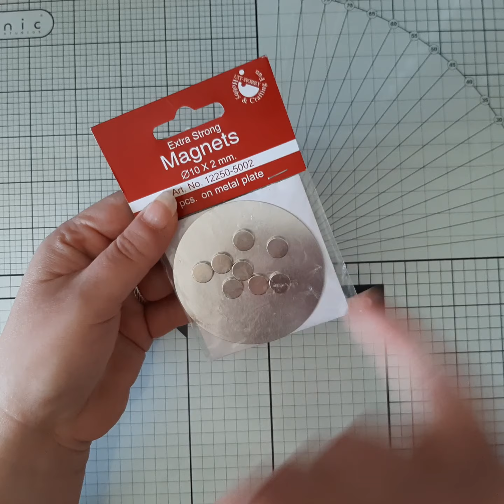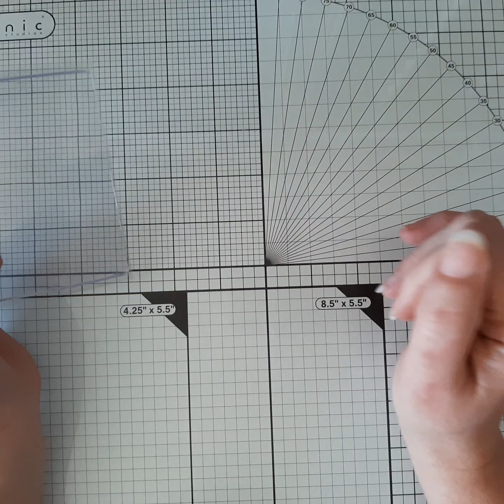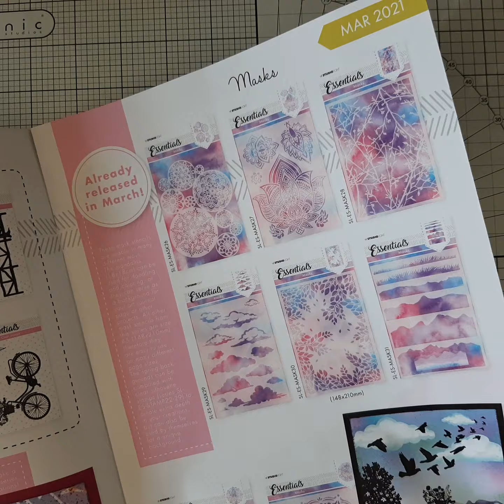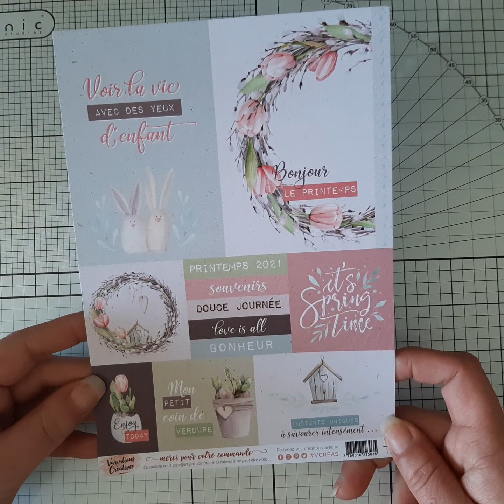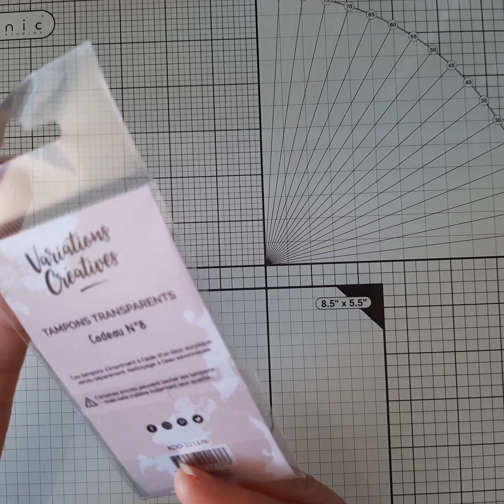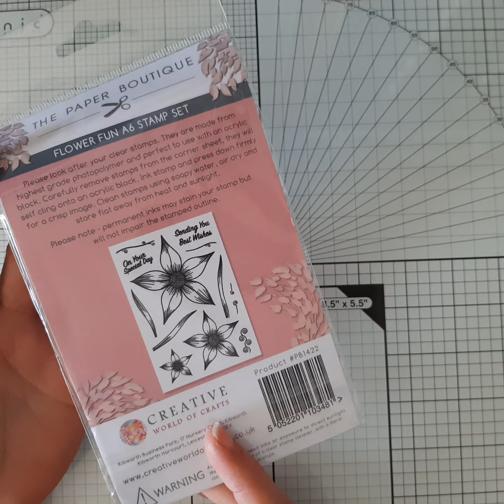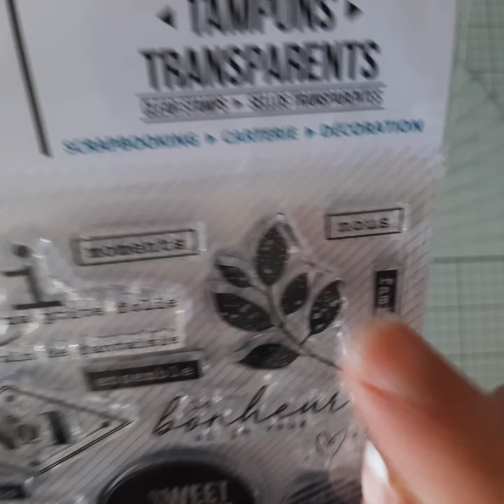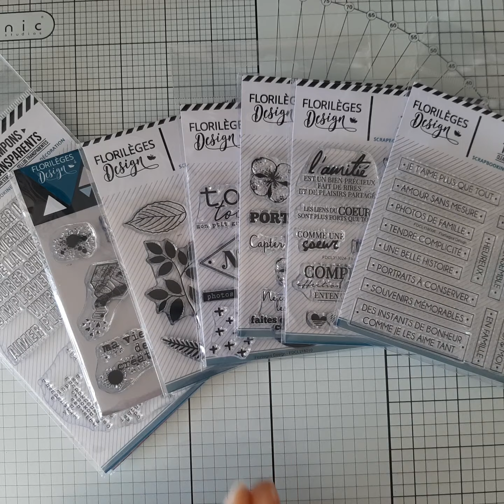haul kippers créatif & variation créatif 🤩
page Facebook de natacha par ici 😉